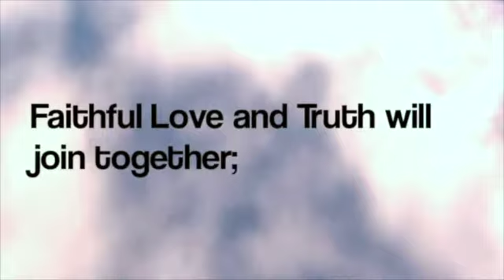In God We Trust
This video is about In God We Trust